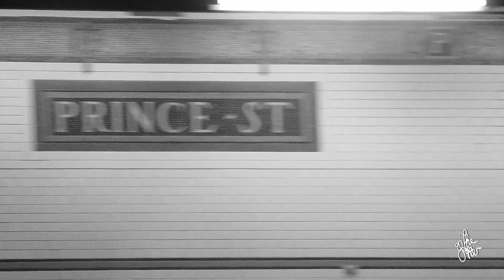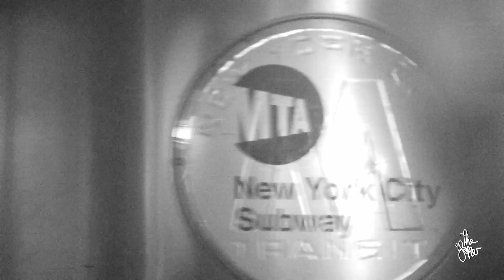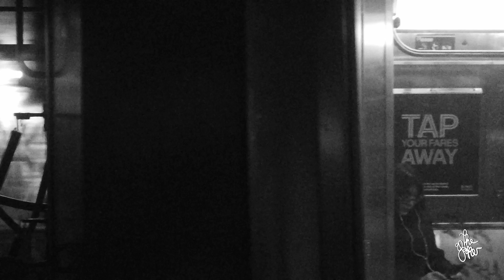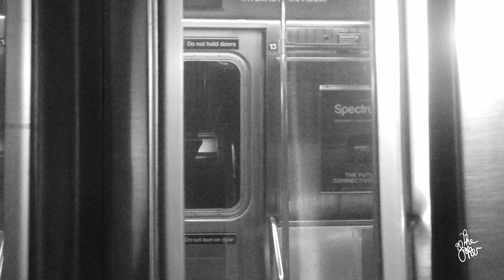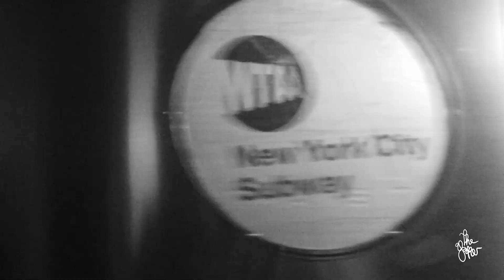Black and White SUBWAY RIDE SLOW MOTION, New York City